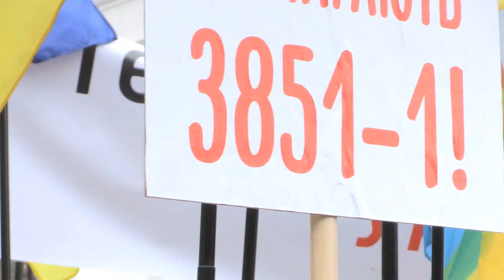Страйк аграріїв під парламентом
4 жовтня під Верховною Радою відбувся страйк аграріїв "Повернемо гроші в село - нагодуємо країну". Головні вимоги протестувальників: ухвалити законопроект 3581-1, повернути систему оподаткування, яка діяла до 1 січня 2015 року, продовжити мораторій на продаж землі.